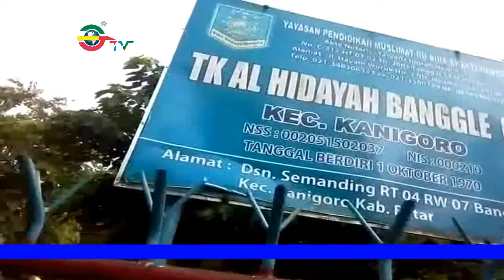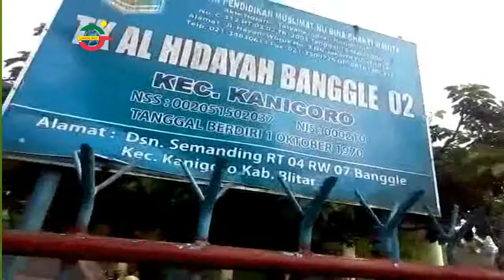TK AL Hidayah Banggle 02 Dusun Semanding Desa Banggle